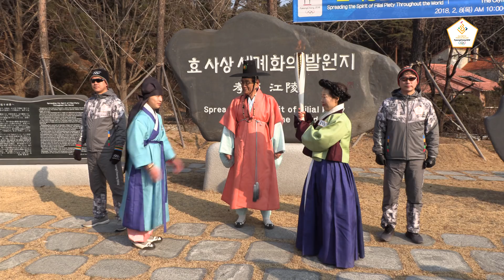(KOR) IN 강릉 - 2018 평창 동계올림픽 성화봉송 100일차 하이라이트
걸스데이가 떴다! 소진, 유라, 민아, 혜리와 함께한 강릉 하이라이트를 영상으로 만나 보세요!